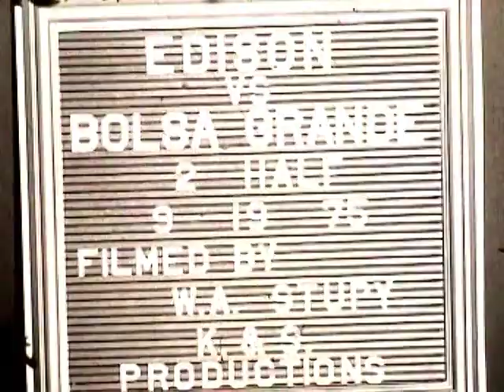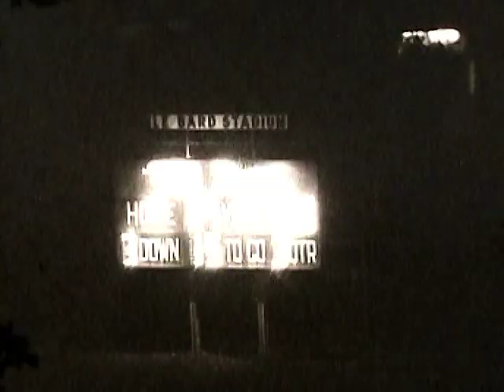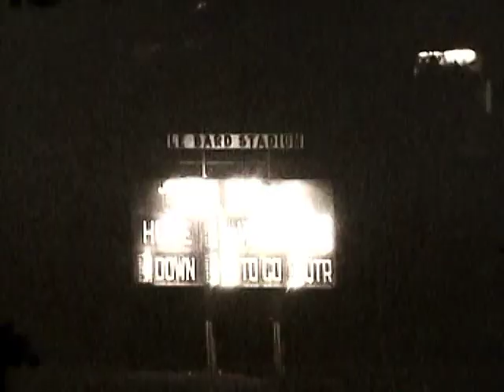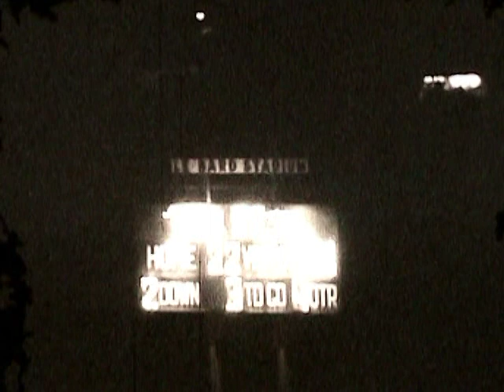Edison (22) vs Bolsa (0) 1975 2nd half movie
1975 - Edison Charger Football
Edison (22) vs Bolsa (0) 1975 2nd half
Coach Bill Workman